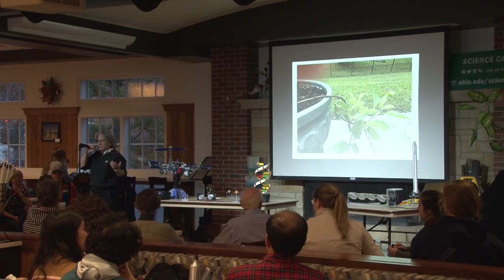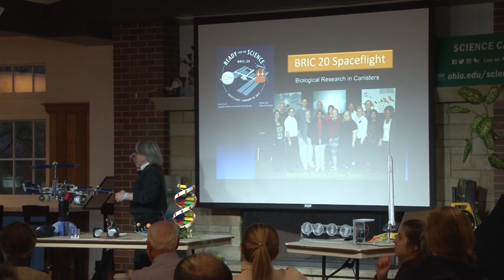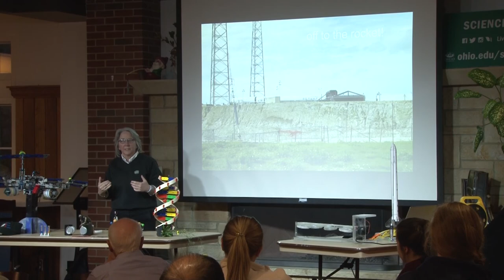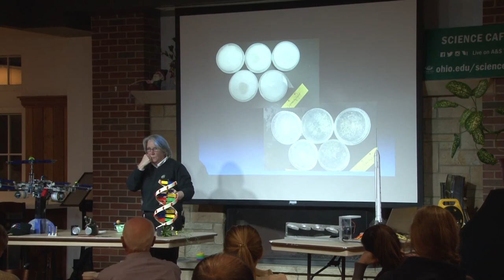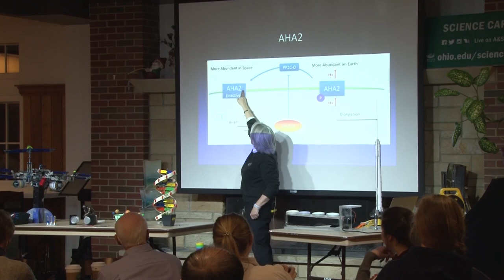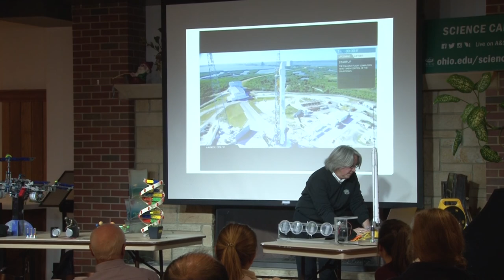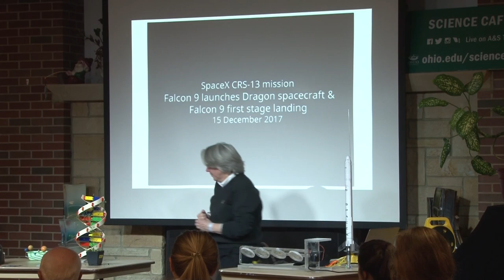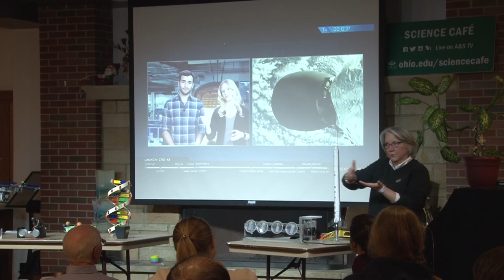Science Cafe with Sarah Wyatt 11-14-2018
Sarah Wyatt, Env. & Plant Biology, Plant Gravity Perception: from Earth to International Space Station